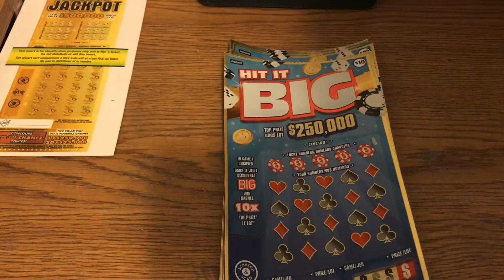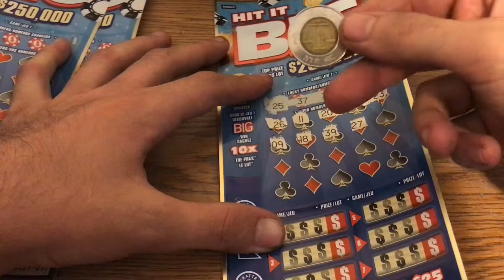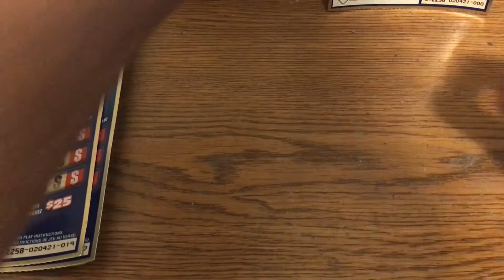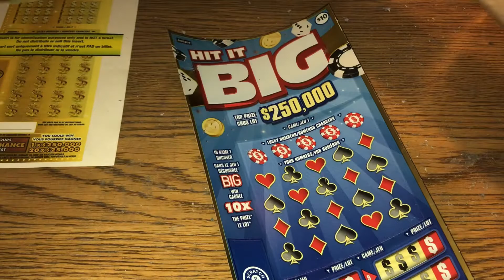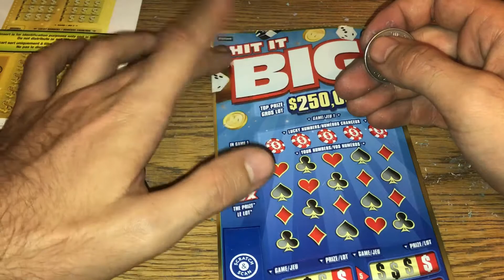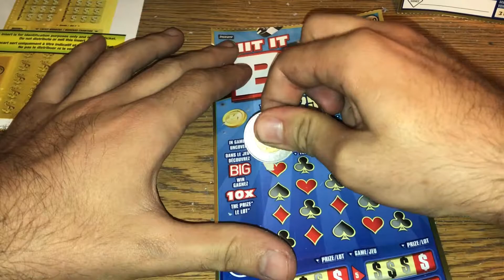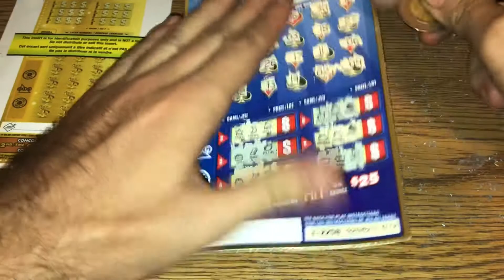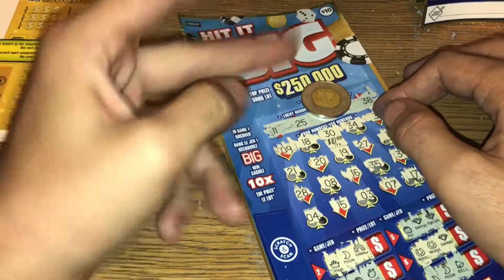Playing the Hit it BIG 5x of them from olg and got some Luck 🍀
Playing the lottery is completely gambling so play Smart and have some excitement in your day